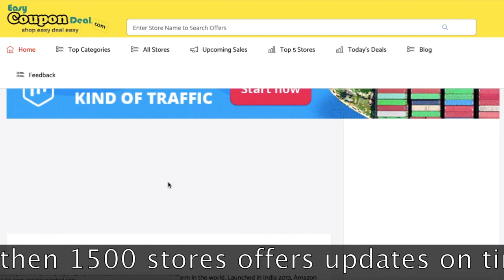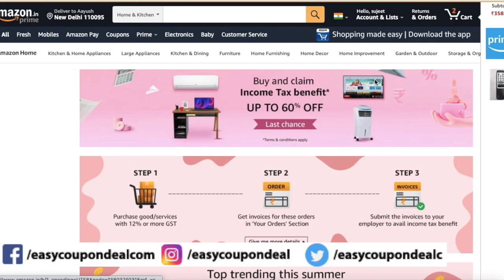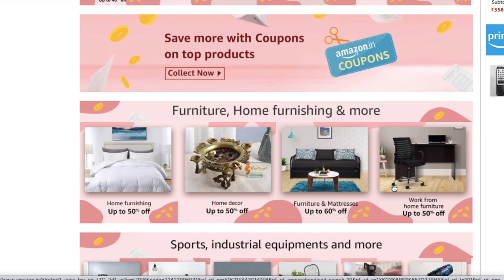Amazon Shopping with tax benefit ✅ | Amazon Home Appliance Offers | Amazon Coupon code 2021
In this Video you can see how to get tax benefit on shopping with amazon.amazon offering tax benefit on online shopping home appliances.so watch full video to know all steps and get tax benefit on shopping.